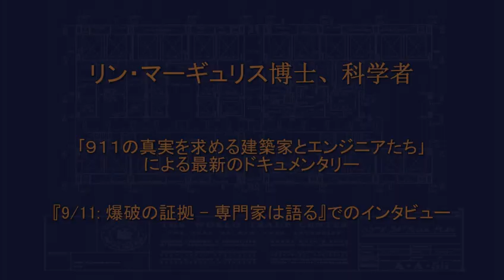リン・マーギュリス - 日本語字幕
著名な科学者ﾘﾝ･ﾏｰｷﾞｭﾘｽは、認知できる仮説を作るための科学研究の分析が持つ厳格なﾙｰﾙと要素を掲げて、NISTの報告書で述べられていることを退ける。
これは、世界貿易ｾﾝﾀｰーの３つの高層ﾋﾞﾙが破壊された証拠についての、力あふれる最新ﾄﾞｷｭﾒﾝﾀﾘｰ『9/11：爆破の証拠 - 専門家は語る』に登場した専門家の一人による元映像である。

Lynn Margulis - 日本語字幕